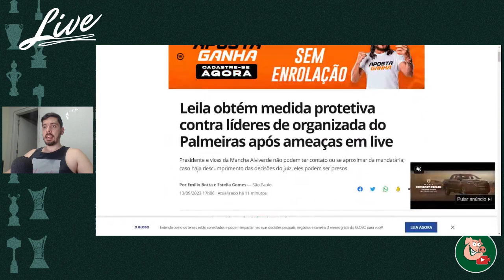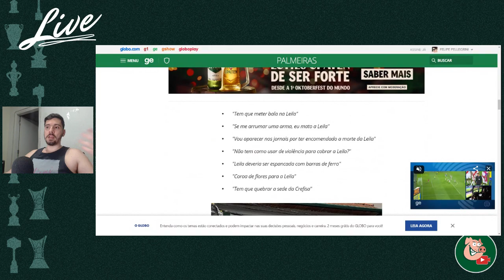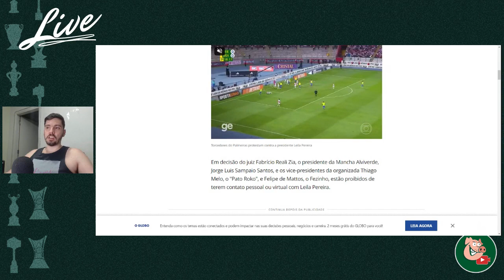DIT4TDURA? JUIZ DECIDIU! NAO PODE CHEGAR PERTO DELA!